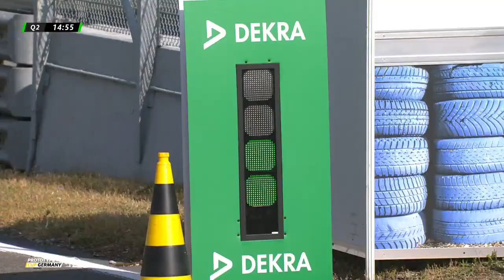Prototype Cup Germany | Oschersleben 2023 | Qualifying 2 - DEUTSCH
Visit the Prototype Cup Germany website for more information on the 2023 Championship and all of the upcoming races